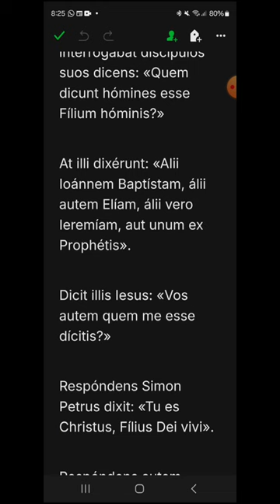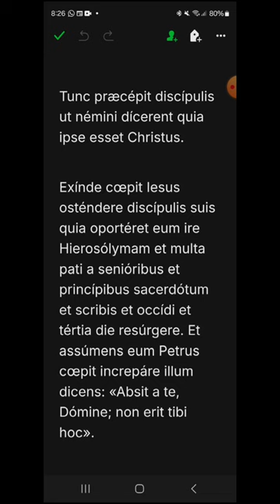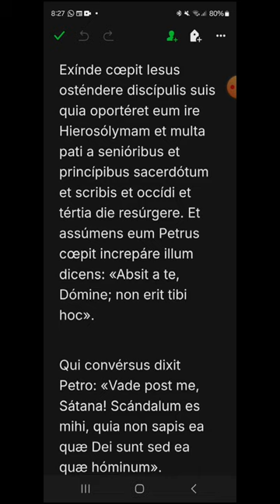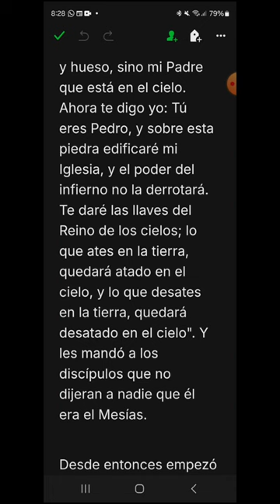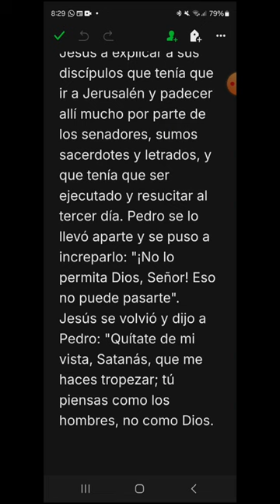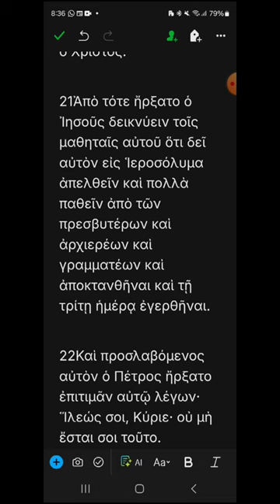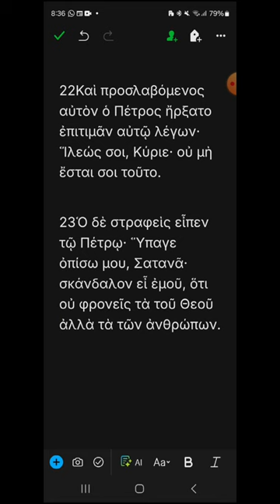i184 - Mateo 15, 21-26 - EVANGELIO DEL DÍA en Latín, Español y Griego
Jueves XVIII del Tiempo Ordinario
00:21 Latín
02:43 Español
04:37 Griego